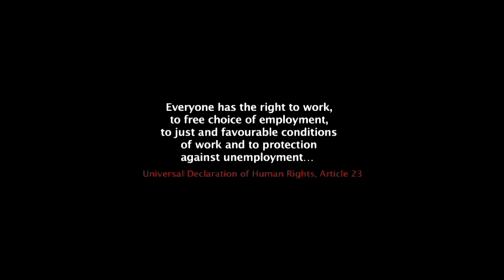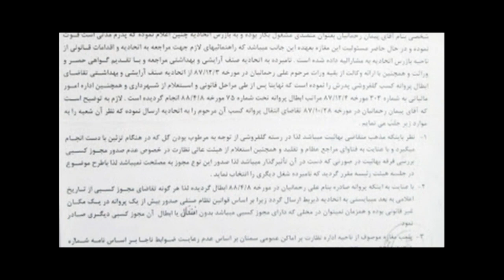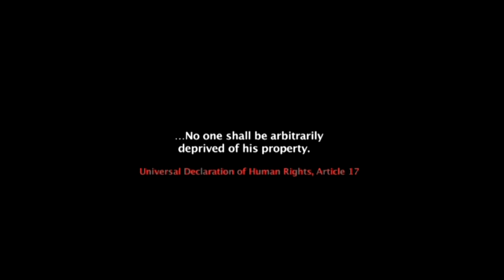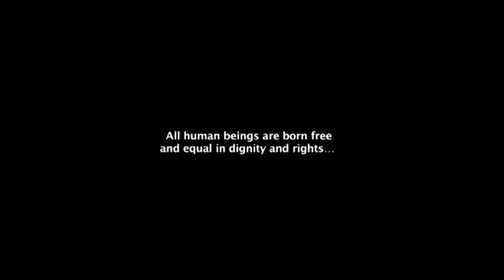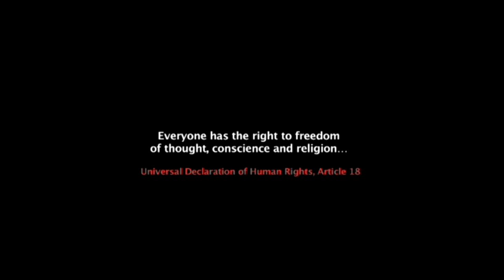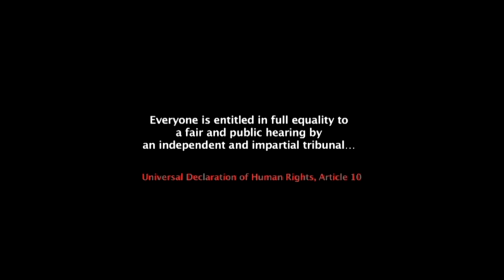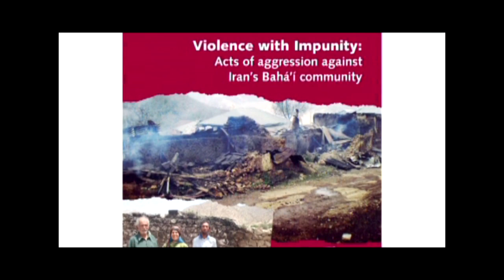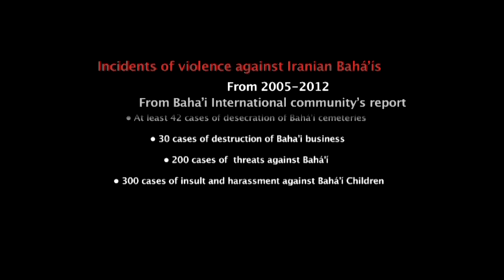video documents Iranian government's sponsored violence against its own Baha'i citizens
"This new video takes the dramatic statistics documented in our earlier report and illustrates them with personal accounts of what it means to live in a country where the very authorities that are supposed to protect your rights are the ones behind your oppression," said Diane Ala'i, a representative of the Baha'i International Community to the United Nations in Geneva.